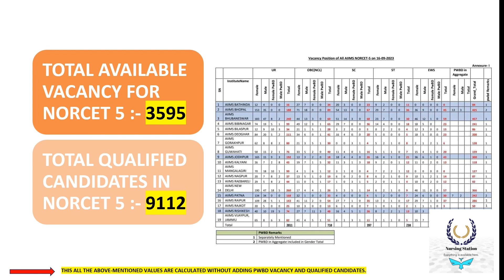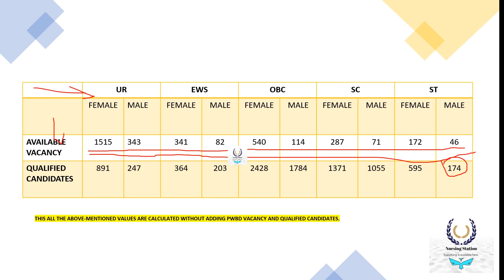NORCET 5 MAINS RESULT CATEGORY Vs VACANCY ANALYSIS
VIDEO LINK :- OVERALL ANALYSIS